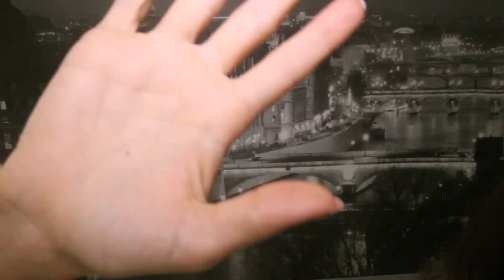ASMR REIKI HEALER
Hi my friends! I made a new asmr Reiki Healer Video for you, because it was requested from some of you :). I hope you like this version as well. I'm using my hands as well as some different "high energy" tools to  enhance your life energy and your own healing power.

I'm working on your healing energy in your personal aura constantly and in a soothing way. You're getting treated with a pair of sticks, that I use to lead the bad energy out of your body. A crackling tool with wooden balls and pearls, that make a nice sound and that is used to enhance your good energy. As well as an energy stone, that is collecting more good healing power arround you. And the energy flow.

This asmr reiki video is a very individual version of mine when it comes to reiki or energy healing. I'm not concretely following the real traditional reiki technic, but I let flow in my own interpretation of energy healing with my hands, soft speaking, whispering and using tools.

Tell me what you think - is it enjoyable and relaxing for you?
Sorry for some slight reverb maybe again - recently I could only act in this specific room to make videos for you.

Love, Jenn